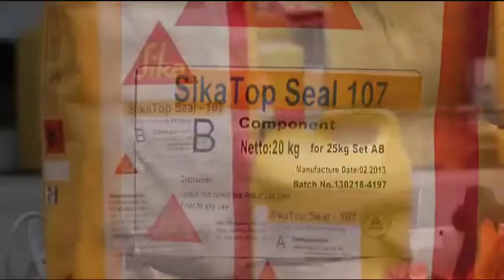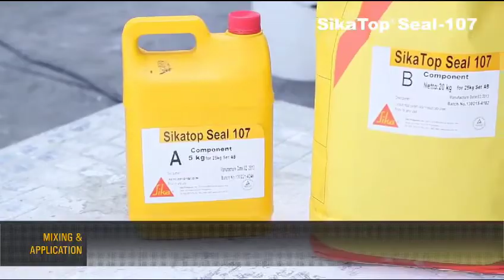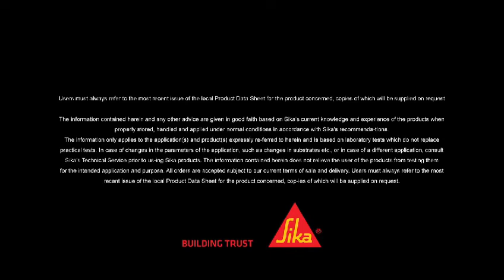SikaTop®-107 Seal Plus IN High performance acrylic polymer modified cementitious waterproofing coat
DESCRIPTION
SikaTop®-107 Seal Plus IN is a flexible, two part, high
performance acrylic polymer modified cementitious liquid applied waterproofing coating system. It comprises of a liquid polymer and a cement based mix incorporating special admixtures. It is applied to concrete and mortar to prevent water infiltration with
flexibility. It is available in a user friendly pre-packed
kit form.
USES
Waterproofing applications for various structures
such as:
Raw water concrete tanks, reservoirs, waste water
tanks
▪ Terraces, balconies, sunshades, etc.
▪ Flat and small roofs
▪ Basement and retaining walls
▪ Swimming pools, fountains, water bodies, canals
▪ RCC gutters, drains and planter boxes
▪ Wet areas like toilets, kitchen, utility, sunk slabs
▪ Lift pits, sump, etc.
Interior and exterior waterproofing and damp-proofing of concrete, cementitious rendering, brickwork
and blockwork
Protection of concrete structures against the effects
of de-icing salts and freeze-thaw attack
▪ Pore / blowhole filling
Sealing fine static cracks in concrete structures not
subject to movement
▪ Sealing internal basement walls against dampness
CHARACTERISTICS / ADVANTAGES
▪ Easy to apply by brush, spray or flat trowel
▪ No additional water is required to make the slurry
▪ Pre-batched components with consistent quality
▪ Easy and fast mixing
Highly water resistant, reduces saltpetre action and
prevents carbonation
▪ Protects concrete from chloride penetration
▪ Non-corrosive to steel and iron
▪ Flexible enough to bridge hairline crack
▪ Bonds well to all damp substrates
▪ Good abrasion resistance
Good adhesion to reinforced concrete, mortar or
masonry
▪ Fast curing